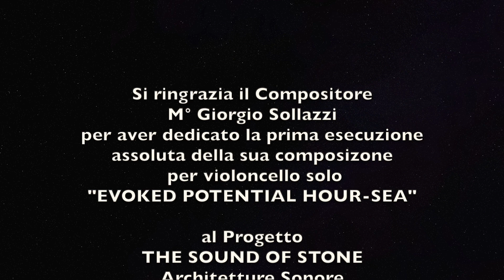GIORGIO SOLLAZZI EVOKED POTENTIAL HOUR-SEA for cello LUCA PACCAGNELLA world Premiere Medieval Castle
GIORGIO SOLLAZZI EVOKED POTENTIAL HOUR-SEA for cello LUCA PACCAGNELLA world Premiere dedicated to THE SOUND OF STONE - Architetture Sonore
Live recording 2021 Estense Medieval Castle Arquà Polesine - ITALY